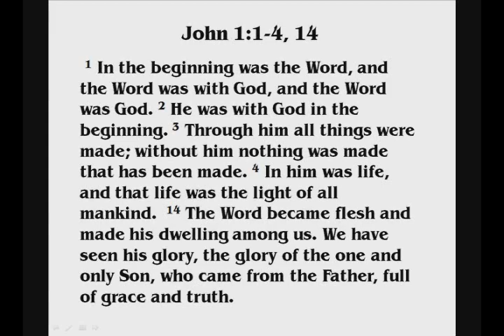Daniel 9-10 continued...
The "seventy 'sevens'" of Daniel 9 are a bit perplexing. Scholars are puzzled by them and there is a possibility that there is a real historical split between the first seven "sevens" and the sixty-two "sevens" that follow. More instight is needed at this point. There are some things which appear to be clear. Cyrus' decree is pointed to as the event which begins the heavenly timeclock. Jesus' death also seems to be mentioned. The rebuilding of Jerusalem AND its subsequent destruction seem to be included as well.

In Daniel 10, we have an apportunity to consider 'fasting' as an important addition to prayer. We also are able to learn a bit more about the warfare that occurs in the heavenlies. Throughout Daniel's 21 day fast the angelic messenger from heaven is held up. He isn't actually able to get through to Daniel until Michael, one of the chief heavenly "princes" come to his aid.